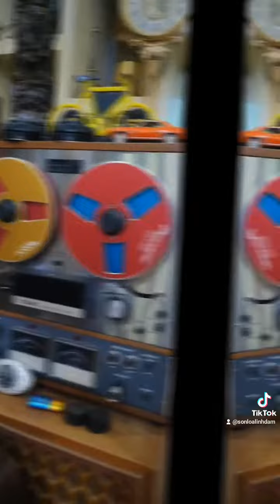máy chiếu phim cổ ,zalo 0988.434.435 kết bạn là thấy hết mọi thứ anh e đam mê là mua dc